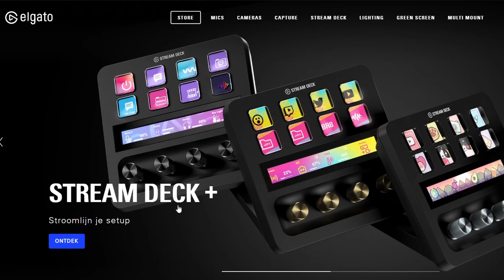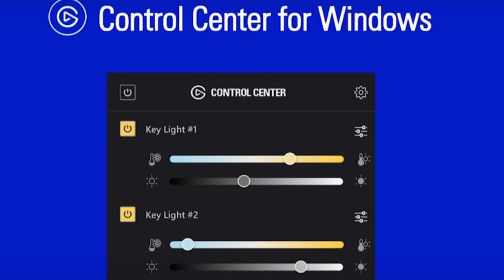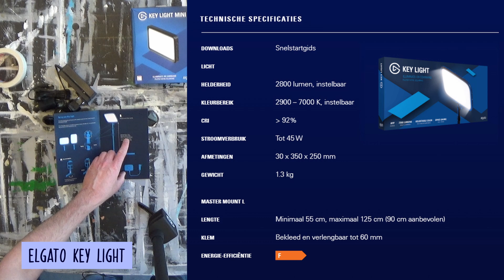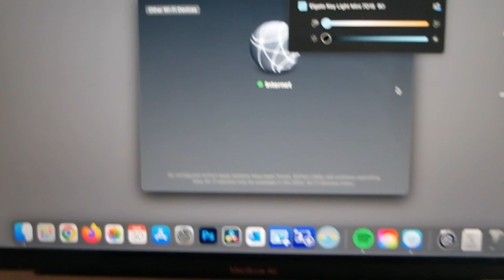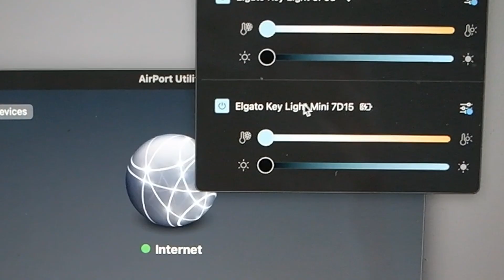Daglichtlampen bij tekenen en schilderen. Elgato Key Light review.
00:00:00 intro
00:01:44 Key Light
00:02:52 Heavy Base
00:04:13 Key Light Mini
00:05:40 Kleurtemperatuur en -intensiteit
00:08:14 Fotograferen met Key Lights
00:08:35 Tips voor plaatsen verlichting bij schilderen
00:17:34 Test: schilderen met één Key Light
00:20:28 Schilderijen fotograferen
00:21:17 Olieverf met twee Key Lights

Veel plezier met tekenen en schilderen!